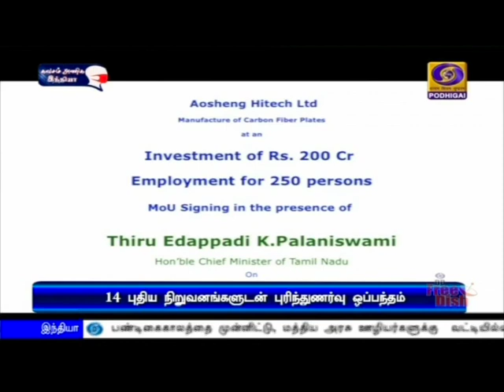14 புதிய நிறுவனங்களுடன் புரிந்துணர்வு ஒப்பந்தம்PodhigaiTamilNews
தமிழகத்தில் 10 ஆயிரம் கோடி ரூபாய் முதலீட்டில் தொழில் தொடங்கும் 14 புதிய தொழில் நிறுவனங்கள். - முதலமைச்சர் எடப்பாடி பழனிசாமி முன்னிலையில் புரிந்துணர்வு ஒப்பந்தம் கையெழுத்து.